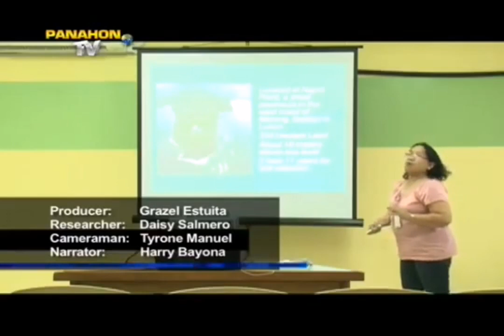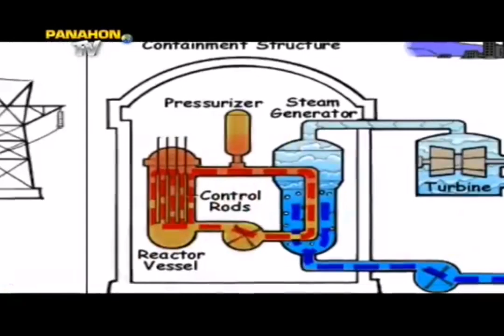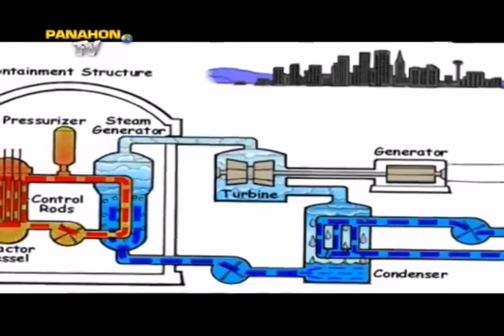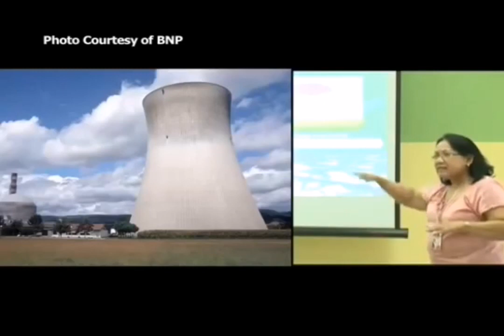BATAAN NUCLEAR POWER PLANT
Bisitahin natin ang Bataan Nuclear Power Plant sa Morong, Bataan. Tayo'y maglakbay dito sa ulat pangmulat. PANAHON.TV